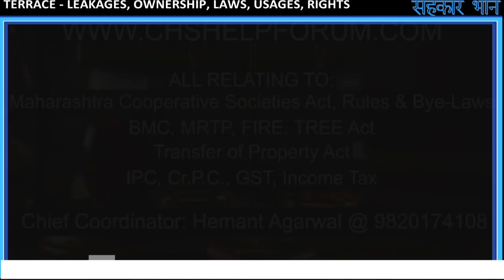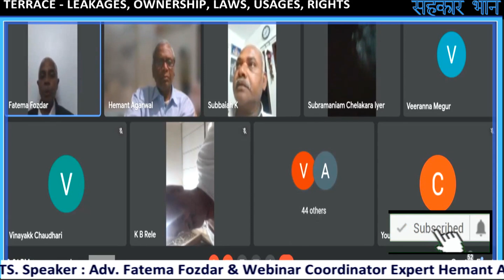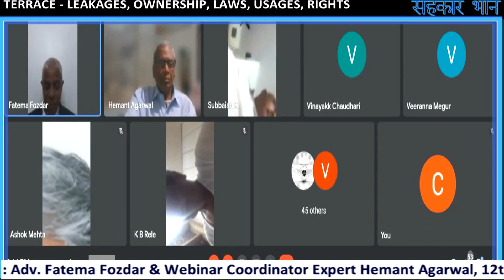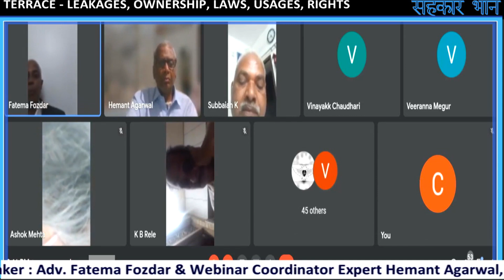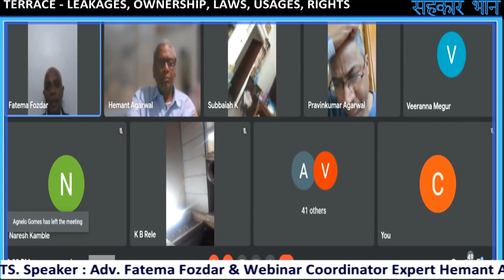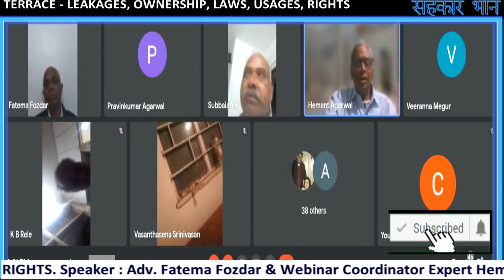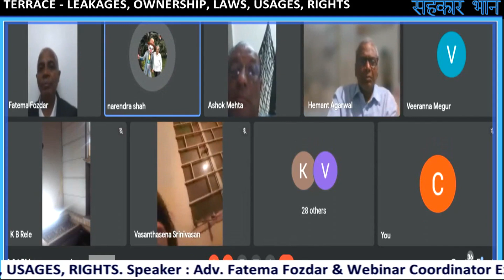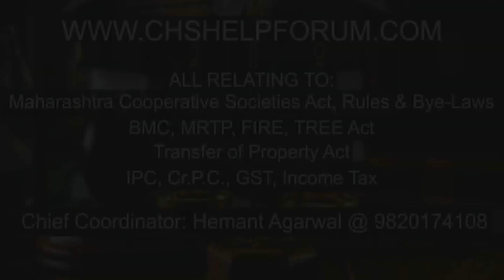TERRACE LEAKAGES, OWNERSHIP, LAWS, USAGES, RIGHTS : Adv. Fatema Fozdar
CHSHELPFORUM.COM Invite you to to live FREE – WORKSHOP –Subjects : TERRACE - LEAKAGES, OWNERSHIP, LAWS, USAGES, RIGHTS. Speaker : Adv. Fatema Fozdar & Webinar Coordinator Expert Hemant Agarwal,12/02/ 2022
"SAHAKAR BHANN" channel publishes programs in "Housing & Co-operative" general. It produces documentaries, seminar, interviews of the celebrities and people working at various Housing & Co-operative sector.  We seek your support and feedback for producing intellectually stimulating and engaging digital content.